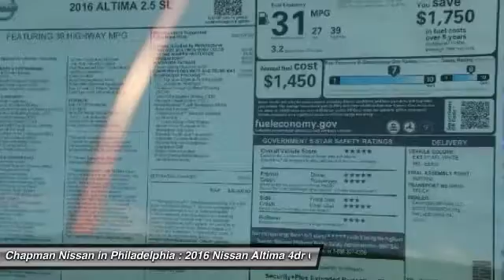2016 Nissan Altima N26301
2016 NISSAN ALTIMA Philadelphia, PA
Stock# N26301

Price includes: Must qualify for all rebates and incentives. See Dealer for details $1,000 - Nissan Customer Bonus Cash. Exp. 11/30/2016